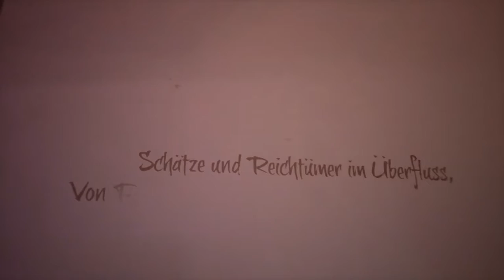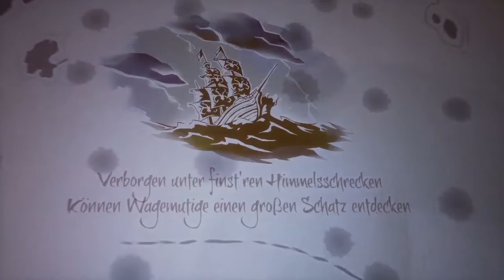Sea of Thives aber bis jetzt ohne thumbnail 0.0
ich spiele in diesem ein bischen Sea of Thives viel spaß